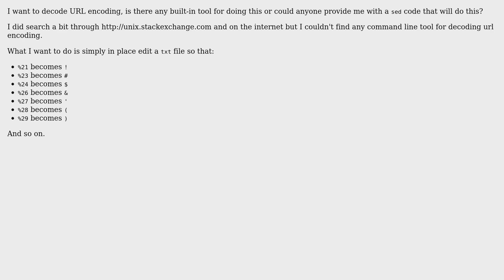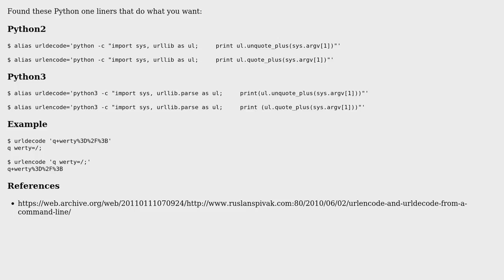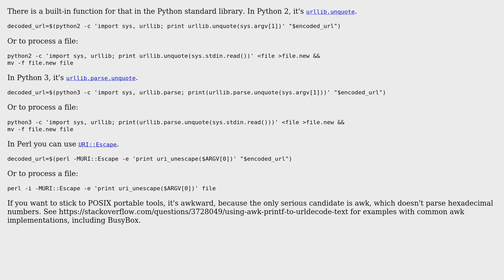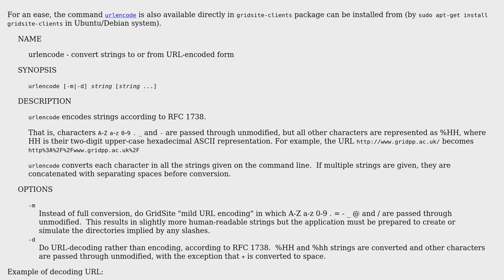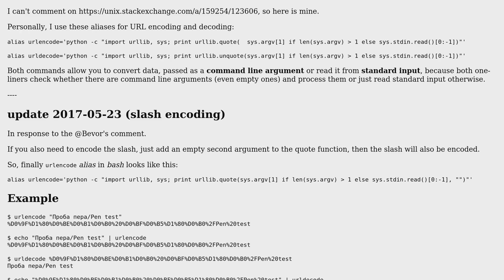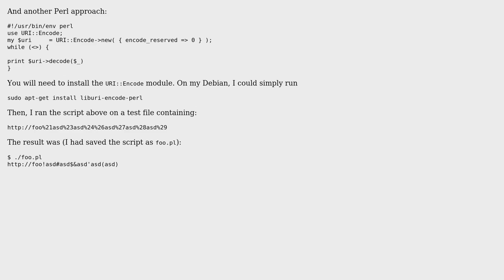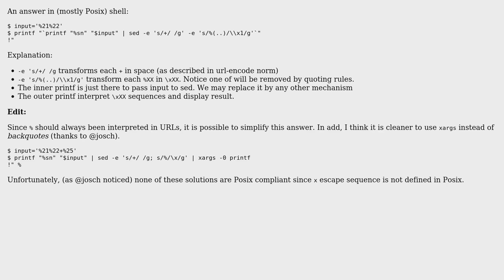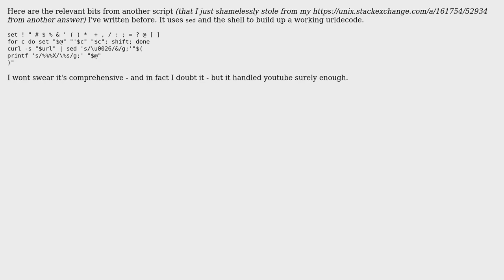Unix & Linux: Decoding URL encoding (percent encoding) (14 Solutions!!)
Unix & Linux: Decoding URL encoding (percent encoding)

With thanks & praise to God, and with thanks to the many people who have made this project possible! | Content (except music & images) licensed under cc by-sa 3.0 | Music | Images & others | With thanks to user terdon user Steven Penny user slm user Shiyason user Rui F Ribeiro user Pandya user mikeserv user Lri user kenorb user Jerome Pouiller user Isaac user hfs user G-Man Says 'Reinstate Monica' user Gilles 'SO- stop being evil' user DisplayName user DIG mbl user Adrian Pronk user Adi D and the Stack Exchange Network Trademarks are property of their respective owners. You are responsible for your own actions.